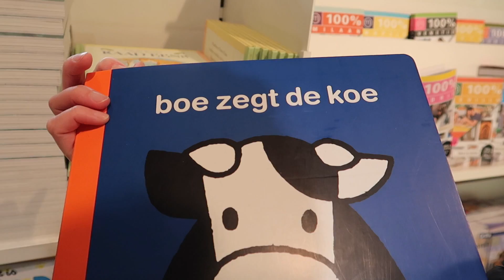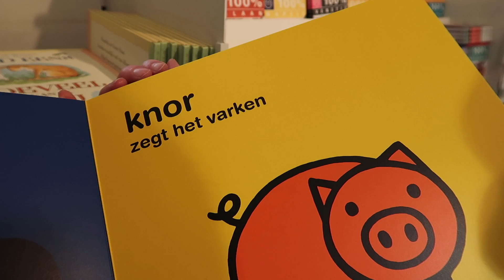BE-NL-UK: Three Country Rush!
We hit three countries in this video, not extensively, but we hit them! The journey from Belgium to Holland transpires along with an extra jump to the UK! Come follow this transitional journey to London and see the shenanigans that follow!